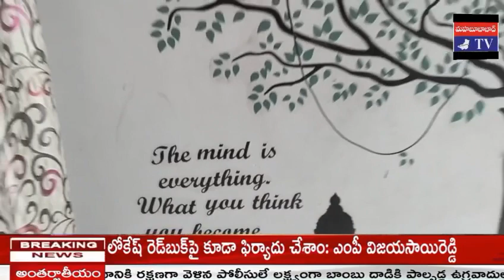జబర్దస్త్ టీవీ khammamtv వరంగల్ జిల్లా రిజిస్ట్రార్ DR హరికోట్ల రవి శుభాకాంక్షలు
జబర్దస్త్ టీవీ, ఖమ్మం టీవీ, మహబూబాబాద్ టీవీ 8వ వార్షికోత్సవాన్ని పురస్కరించుకొని.. రూపొందించిన 2024 ఆంగ్ల నూతన సంవత్సర క్యాలెండర్ ను ఉమ్మడి వరంగల్ జిల్లా రిజిస్ట్రార్ DR హరికోట్ల రవి ఆవిష్కరించారు.
ఈ సందర్భంగా రవి మాట్లాడారు.
స్థాపించిన అతి తక్కువ కాలంలోనే... జబర్దస్త్ టీవీ, ఖమ్మం టీవీ, మహబూబాబాద్ టీవీ ఛానెల్స్ అన్ని వర్గాల ప్రజల మన్ననలు చూరగొన్నాయని అన్నారు.
ముఖ్యంగా అట్టడుగు వర్గాల అభ్యున్నతి, ఆధ్యాత్మిక, విజ్ఞాన విషయాల ప్రచార, ప్రసారంలో దూసుకుపోతున్నారని ఆయన కితాబునిచ్చారు.
ఈ సందర్బంగా జబర్దస్త్ టీవీ, ఖమ్మం టీవీ, మహబూబాబాద్ టీవీ యాజమాన్యాన్ని, సిబ్బందిని.. DR హరికోట్ల రవి ప్రత్యేకంగా అభినందించారు.